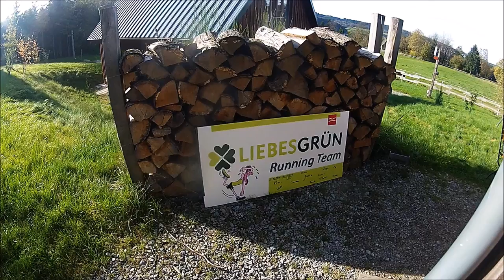GoPro Liebesgrün running team